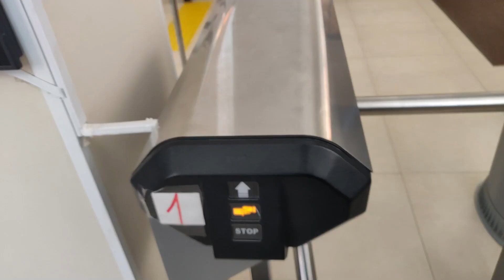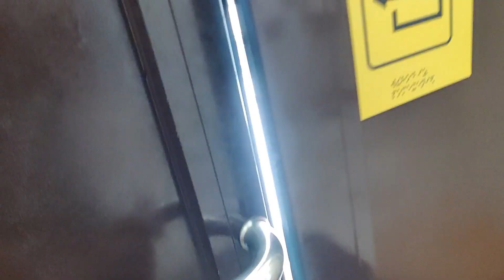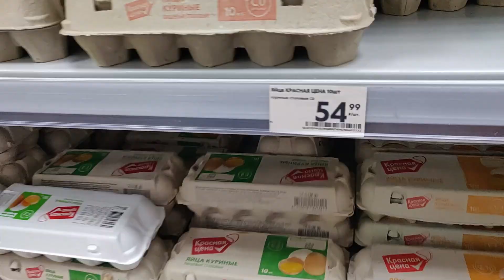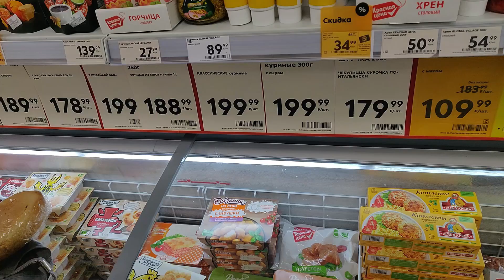Summer In Orenburg RUSSIA | VLOG 37 | Lokesh Raut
ADMISSION QUERIES